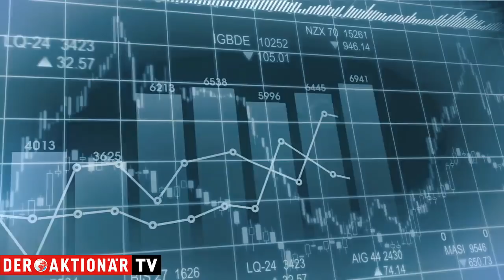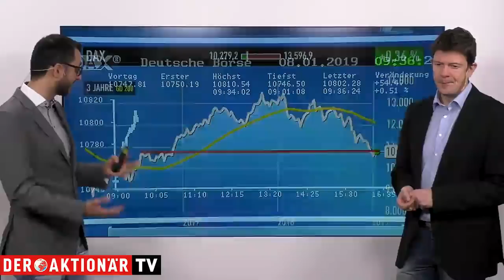DAX-Check: Abwärtsdruck hat spürbar nachgelassen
Auf die Erholungsrallye des DAX vergangenen Freitag folgten gestern keine weiteren Zugewinne. Er drehte bereits am Vormittag ins Minus und hielt sich dort auch bis zum Ende des Handels. Er schloss mit einem Minus von 0,2 Prozent bei 10.747 Punkten.